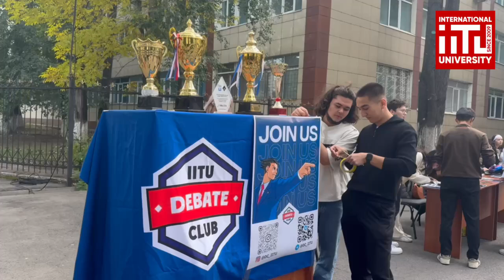Время достигать вершин!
Автор: Баязитова Ажар, JUR-2301
Преподаватель: Шорохов Д.П.